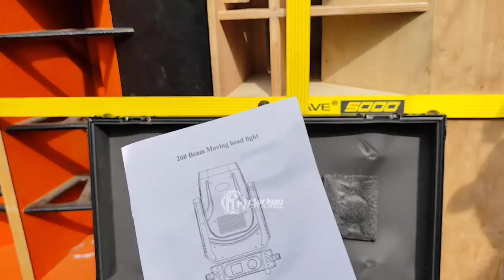Riswanda Mahardika feat Vino Lighting Loading Persiapan Karnaval Sumberejo Pasuruan..!!